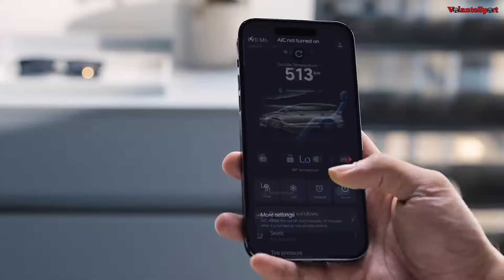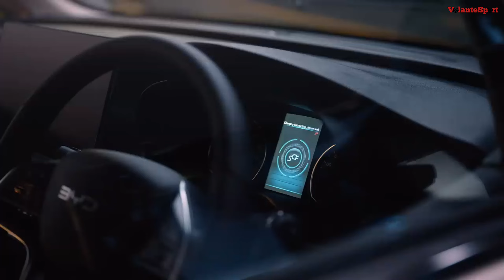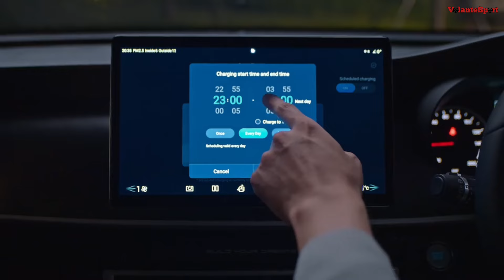NUEVO BYD M6: SU MONOVOLUMEN 100% ELÉCTRICO MÁS COMPETITIVO Y ACCESIBLE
La marca china BYD tiene un vehículo que tiene el potencial para revolucionar el segmento de los monovolumen a un precio accesible y siendo 100% eléctrico, lanzado hace poco en el mercado asiático, se trata del M6, el cual se lanzó apenas en el mes de julio de 2024 y en sólo 12 días del evento, B YD logró registrar 2,902 pedidos.
Su precio ronda los 22,000 euros en su versión de entrada.